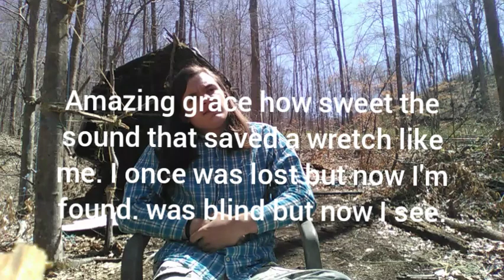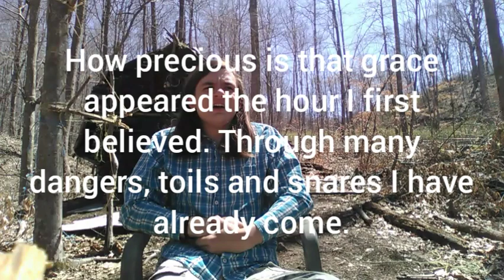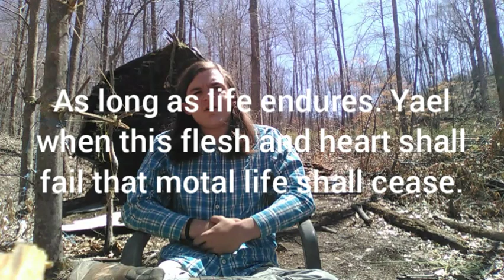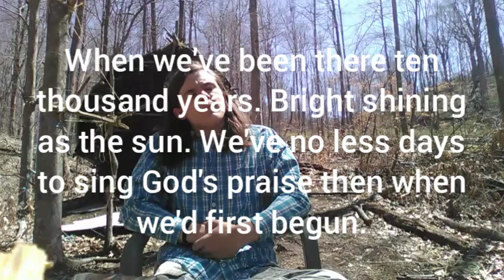Matt Ninja sings amazing grace for Easter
Song
 amazing grace